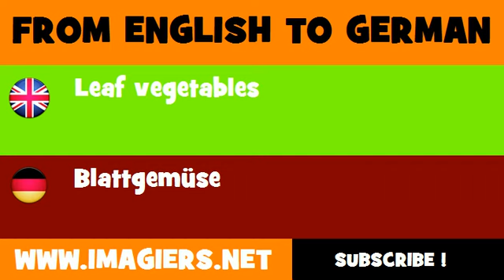FROM ENGLISH TO GERMAN = Leaf vegetables